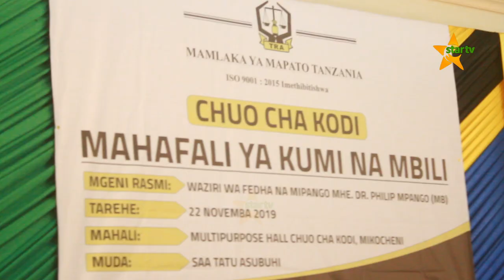KUONGEZA MAPATO YA SERIKALI: Waziri Mpango ahimiza utafiti sekta ya mapato ya kodi.